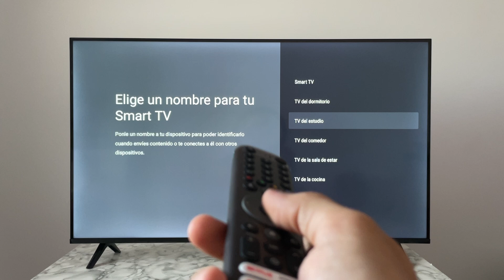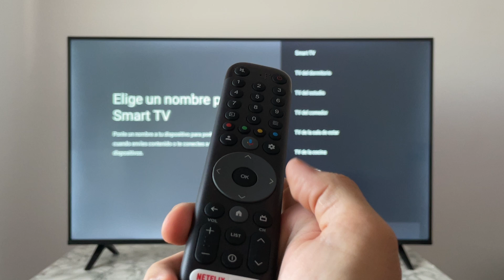COMO CAMBIAR NOMBRE A TV TCL 🟢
En este VIDEO TUTORIAL TE MOSTRARÉ COMO CAMBIAR NOMBRE A TV TCL.

Todos los TUTORIALES son sumamente EFICIENTES y te los enseñaré SIN DESPERDICIAR TU TIEMPO, así que quédate para APRENDER COMO CAMBIAR NOMBRE A TV TCL.

Espero que este TUTORIAL de COMO CAMBIAR NOMBRE A TV TCL te haya sido útil. Si es así, te agradecería MUCHO que le des un gran LIKE.